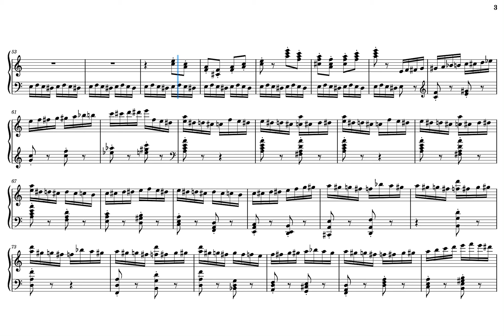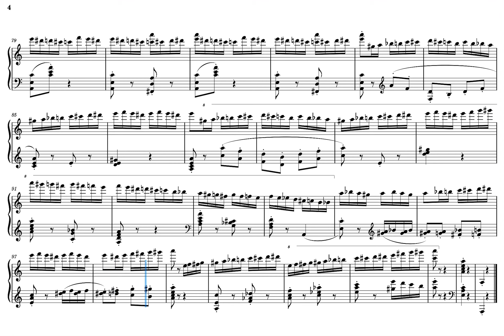大黃蜂的飛行￼ Flight Of The Bumblebee